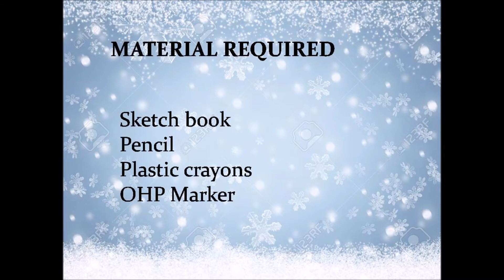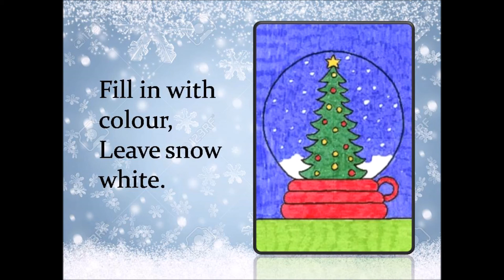Snow Globe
Grade-III